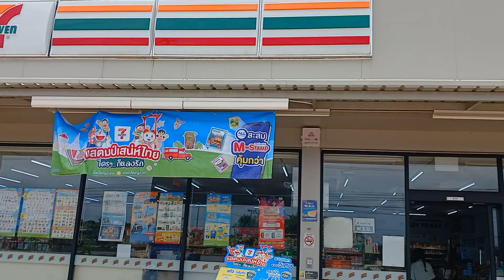[OTP] ฝนตกบ่อย ไม่เหงา แต่ง่วง 30 สิงหาคม ค.ศ. 2024(3)